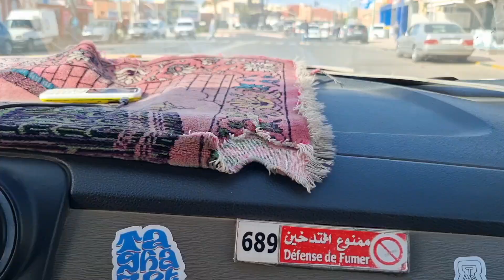Morocco by taxi, from an airport to Agadir city centre